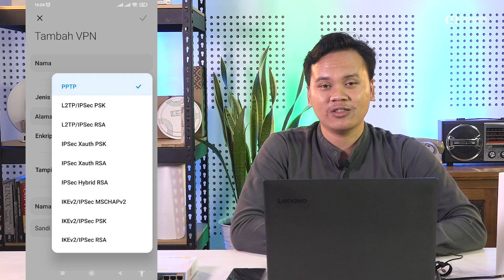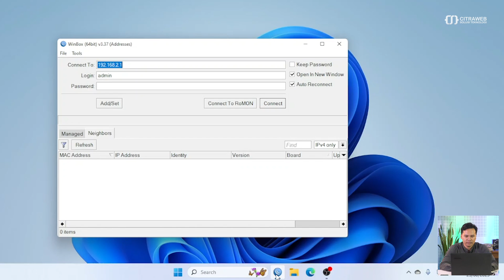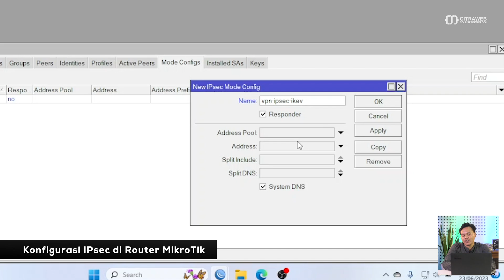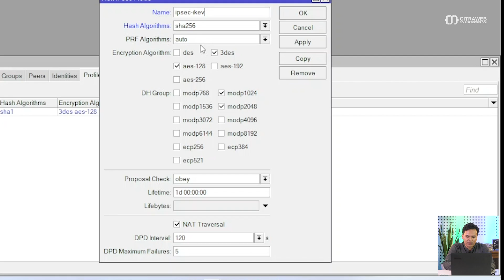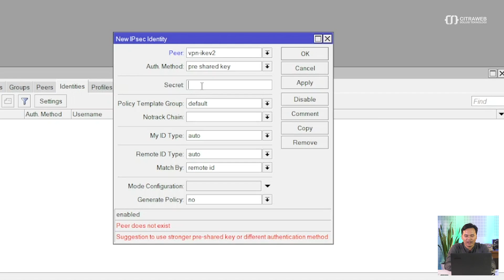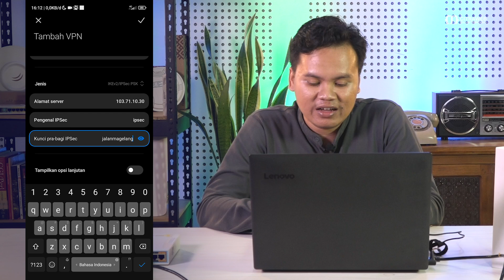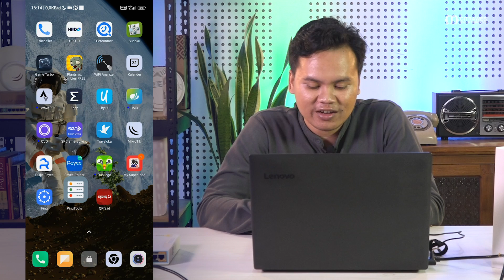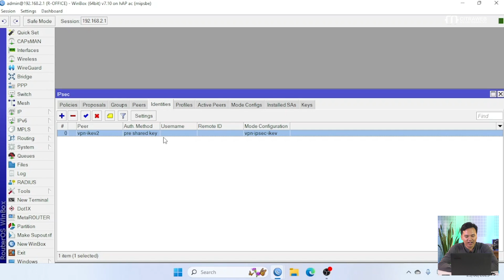IPsec Tunnel dengan IKEv2 - MIKROTIK TUTORIAL [ENG SUB]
Baru baru ini dibeberapa perangkat Android yang baru, fitur VPN PPTP/L2TP sudah tidak ada lagi. Alternatif untuk membuat Tunnel dari Router MikroTik ke device Smartphone Android versi baru, bisa menggunakan IPsec Tunnel dengan iKEv2.

Dengan menggunakan IPsec Tunnel kita bisa mengamankan koneksi dari jaringan kita melalui internet dengan metode keamanan yang fleksibel. Dalam IPSec kita mengenal istilah Internet Key Exchange (IKE) yang mana merupakan sebuah protokol pada IPSec yang mempunyai peran cukup penting.